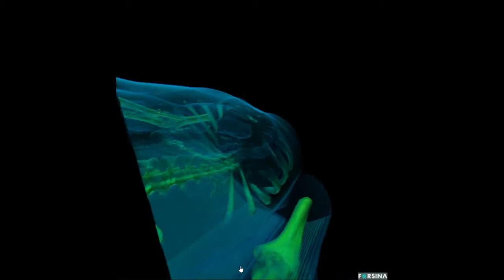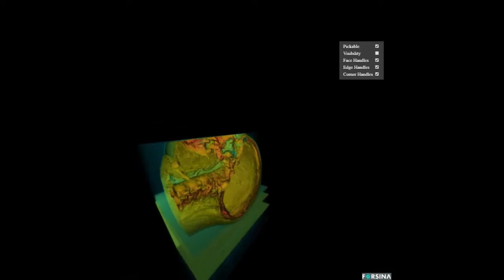Forsina DICOM Converter VR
Forsina DICOM Converter to VR

allow you to convert your DICOM files to an immersive VR structure.

Its ultimate tool for diagnosis and locating abnormalities in patients, with unprecedented clarity and minimal errors. It is a valuable tool for planning for surgeries and procedures.